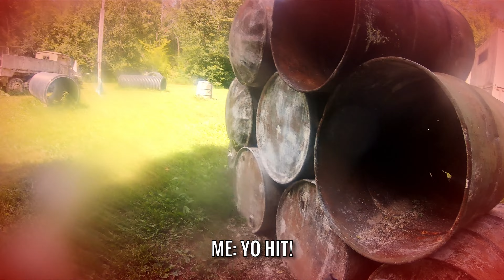WHY are HeadShots Easier Now?? Magfed Paintball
IN THIS VIDEO I SHOW THE GAMEPLAY BEHIND HOW TO GET A HEADSHOT ALMOST EVERY TIME!! I AM SHOOTING MY PAINTBALL BOLT ACTION SNIPER THE SPYDER HAMMER 7! THE VIDEO WAS SHOT AT GEORGINA PAINTBALL IN ONTARIO CANADA AND YES OFCORSE THIS IS MAGFED!

Here is a link to the song I used in the video